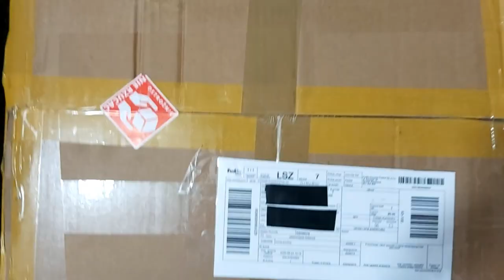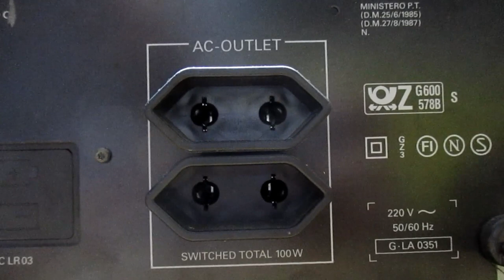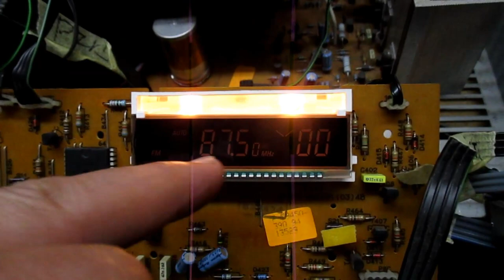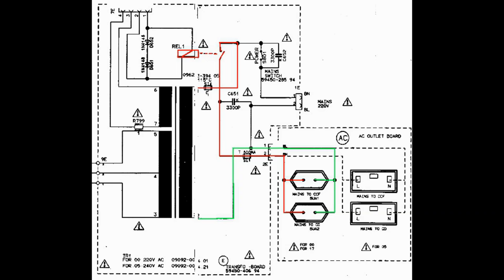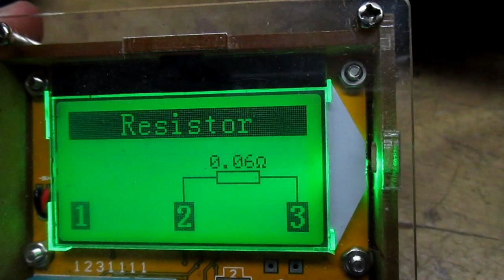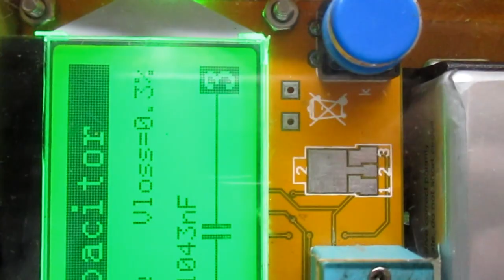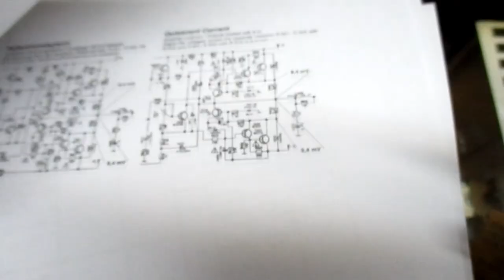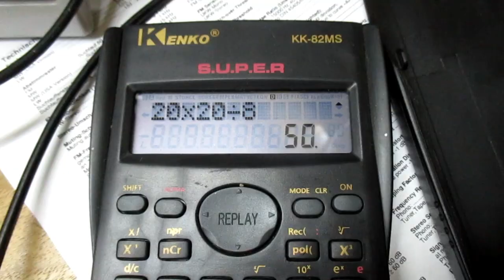Grundig R301- naprawa (#147)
Przeczytaj opis filmu.

Na początku wylewam swoje oburzenie z powodu niekompetencji kuriera, który uszkodził urządzenie przerzucając je przez płot.
Dalej już spokojnie zajmuję się usterką, która znikła sama po przylutowaniu elementów.
Gdyby Wam tuner gubił stacje po kilku godzinach pracy, to koniecznie zajrzyjcie do głowicy i usuńcie klej z tranzystora MOSFET T302 z zachowaniem warunków pracy ochrony elektrostatycznej.

Dobry amplituner za małe pieniądze, który wg opinii użytkownika lete z forum audiostereo pokonał NAD320BEE Też uważam, że brzmienie tego urządzenia jest przyzwoite, a bas dobrze kontrolowany (nie chodzi o ilość a dokładność, nie ciągnie się, nie dudni, uderza znienacka wtedy, gdy inne budżetówki ledwo zaznaczają jego obecność, średnica jest bez zarzutu, sopran nieco wycofany, ale to nie przeszkadza, warunek takiego odsłuchu to duże podłogówki z szerokim pasmem [moje basy to papierowe 30 cm w obudowie zamkniętej]). A wykonanie? Sprawdźcie w filmie.